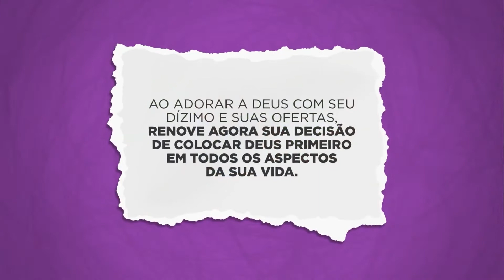28/05 Salvo por um principio / Provai e Vede 2022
Provai e vede de 28/05/2022
Salvo por um princípio